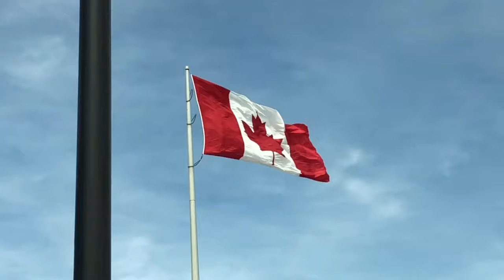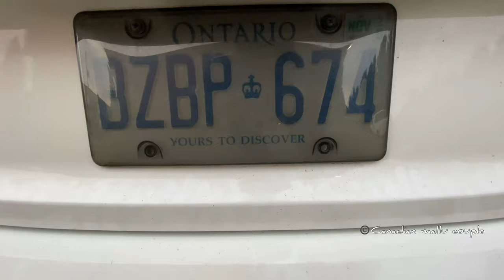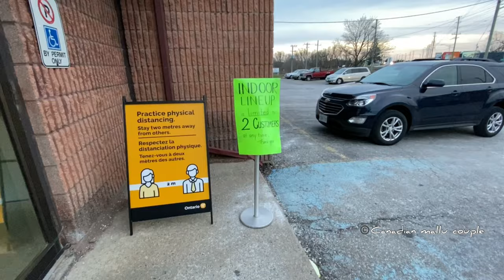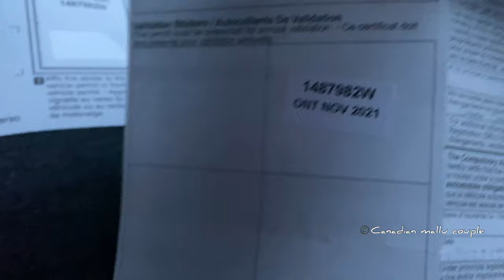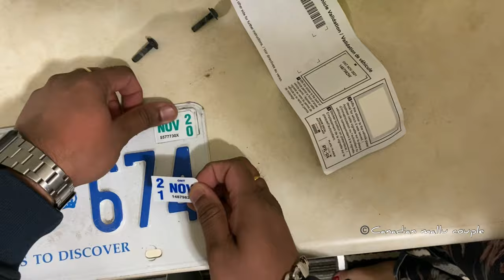എന്റെ നമ്പർ പ്ലേറ്റ് expire ആയി | What to do ??? 🇨🇦🇨🇦